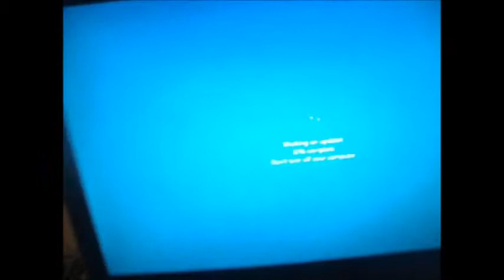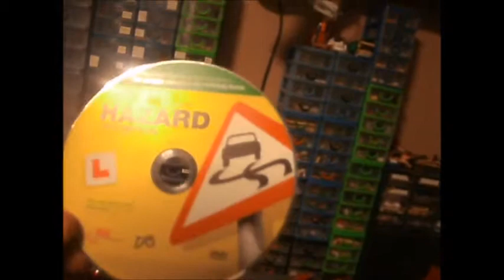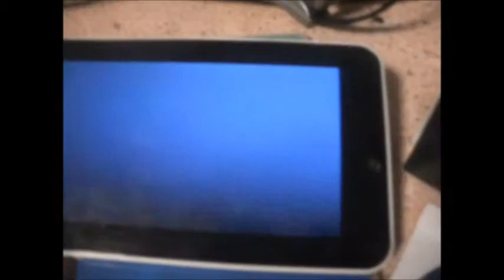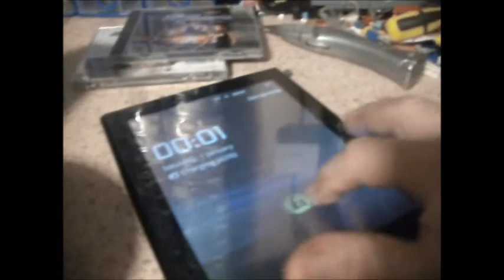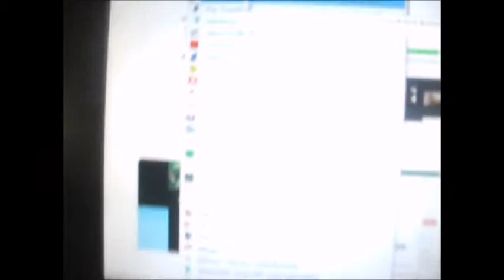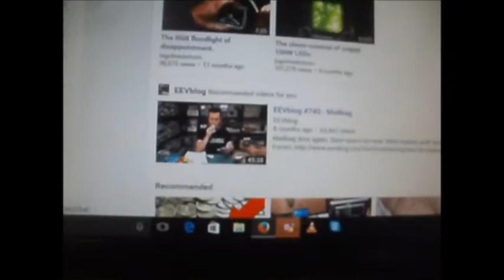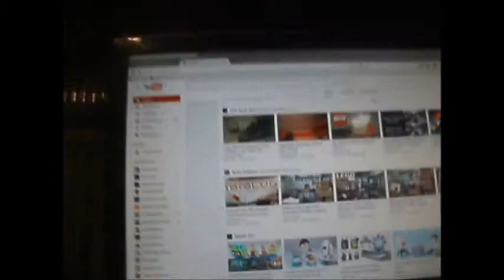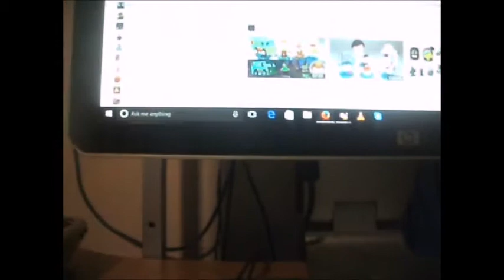New computer desk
Later than normal today because I thought YouTube was having issues when it was my router lol